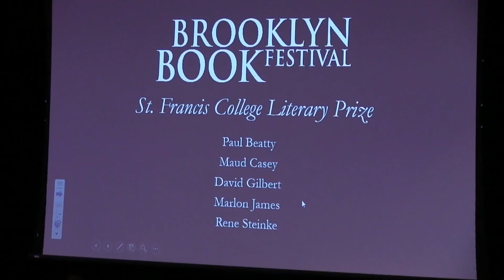2015 St. Francis College $50,000 Literary Prize Finalists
Maud Casey (The Man Who Walked Away), the winner of the 2015 $50,000 St. Francis College Literary Prize appeared on a panel with other short list authors at the Brooklyn Book Festival on September 20, 2015.

Other panelists included  David Gilbert (& Sons), Rene Steinke (Friendswood), Marlon James (A Brief History of Seven Killings)and Paul Beatty (The Sellout).